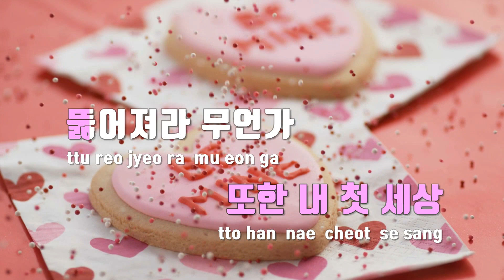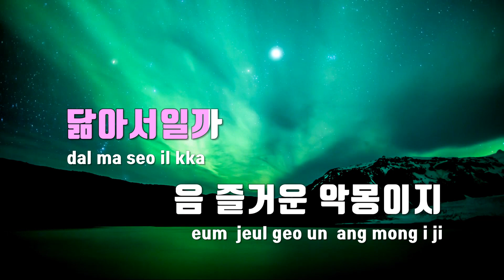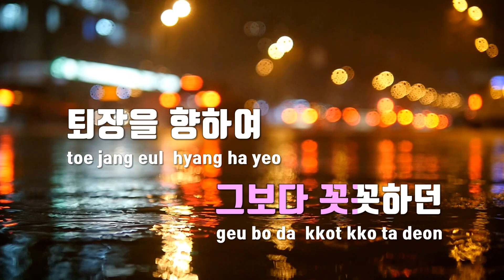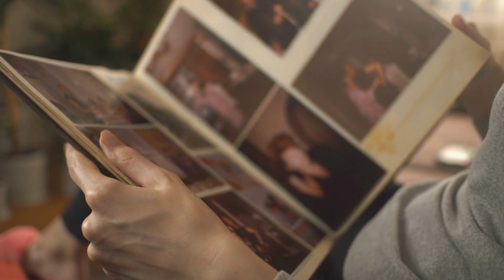[TJ노래방 / 멜로디제거] Shh.. - IU(Feat.혜인(HYEIN),조원선)(Narr.패티김) / TJ Karaoke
Shh..  --  IU(Feat.혜인(HYEIN),조원선)(Narr.패티김)